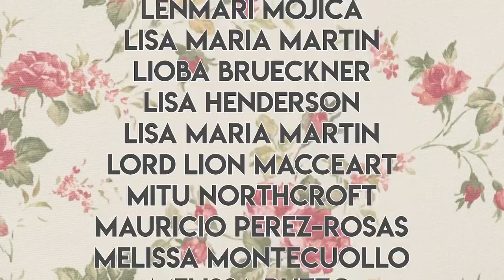Mother's Day With Your Judgy Latina Mom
Spending Mother's Day in quarantine, Jasleiney and Tia Gloria celebrate with an awkward lunch and an unexpected surprise.

[CREW]

Written, filmed and edited by Jenny Lorenzo

Additional writing by Kevin Bosch

[CAST]